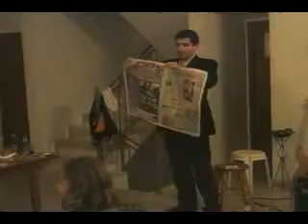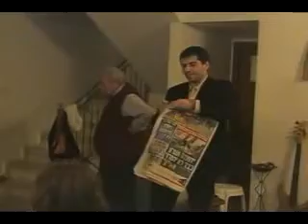torn & restored newspaper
performing t&r newspaper for friends.